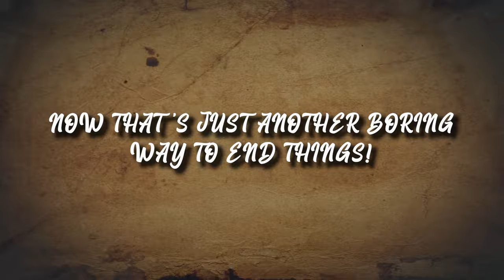How Godzilla x Kong: The New Empire Should Have Ended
Imagine what would have happened if the battle between Godzilla and Kong had unfolded differently, OR as they joined forces to fight Skar King, one of them betrayed the other? THAT WOULD BE BREATHTAKING!

⏱ TIMESTAMPS ⏱
0:00 Intro
0:32 Ending Recap
2:35 Mechagodzilla 2.0 Shows Up
4:05 The Arrival of Mothra
5:28 The Human Connection
6:55 The Hollow Earth Kingdom
8:29 Time Warp Twist
10:09 The Rebirth of Skull Island
11:27 An Alliance and Betrayal
13:05 Outro